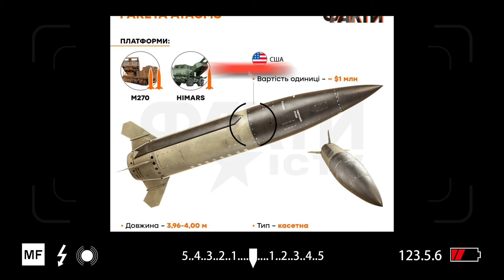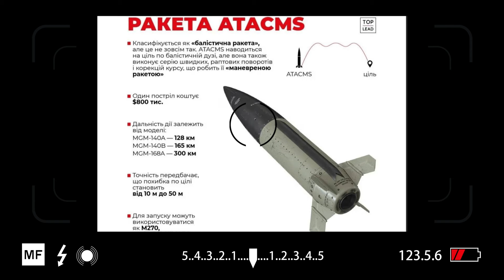США ПЕРЕДАЄ РАКЕТИ ATACMS УКРАЇНІ!!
США передадуть Україні ракети ATACMS

З Байденом досягли результату у домовленостях про «атакамси» для України, — заявив Зеленський.